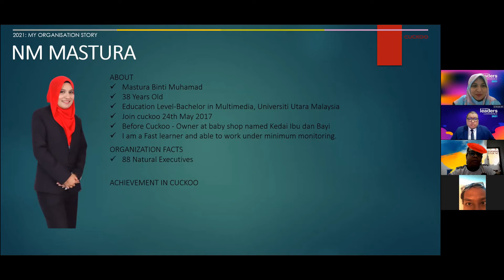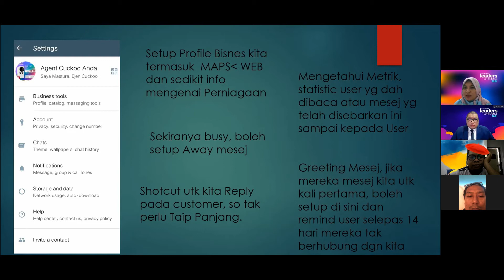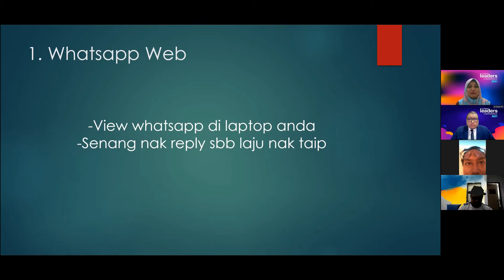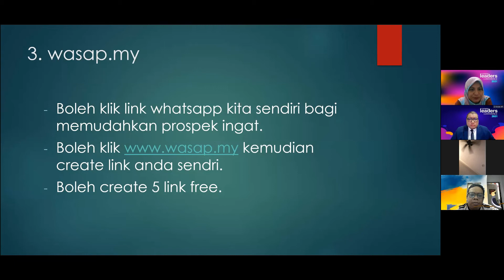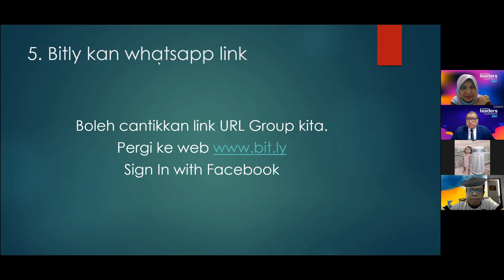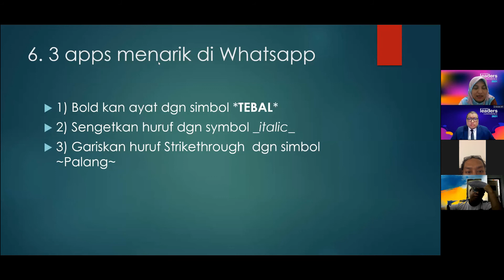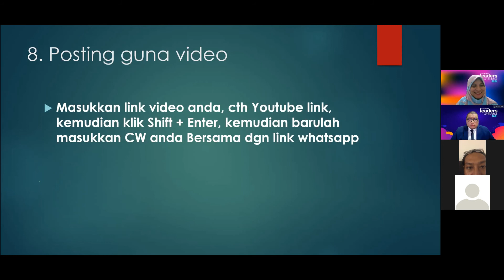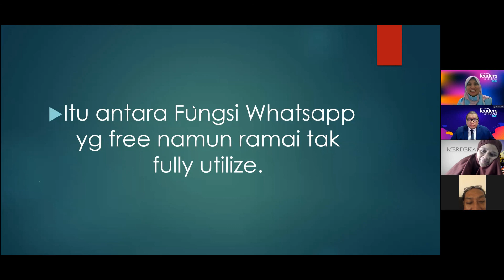Whatsapp For Business by NM Mastura